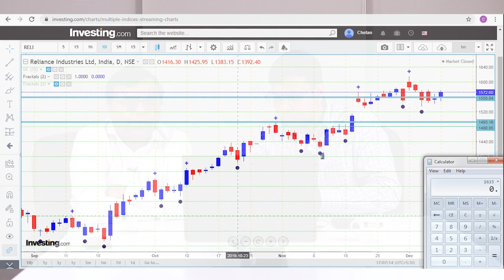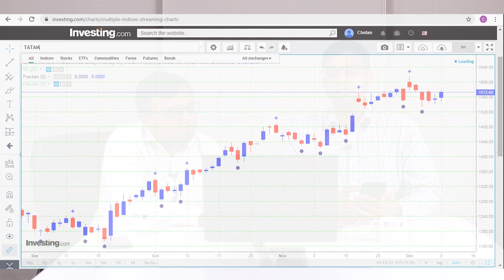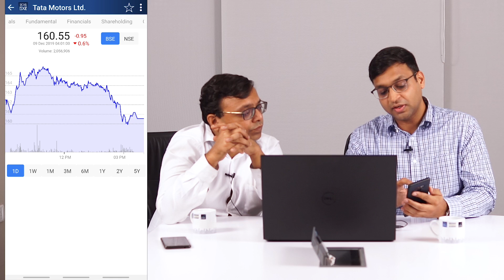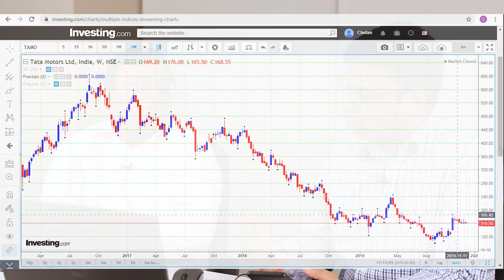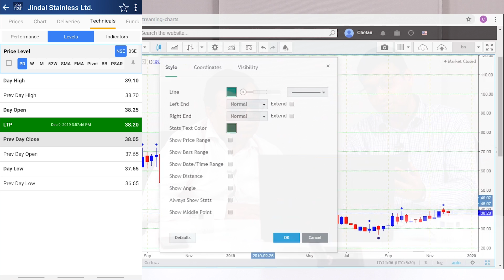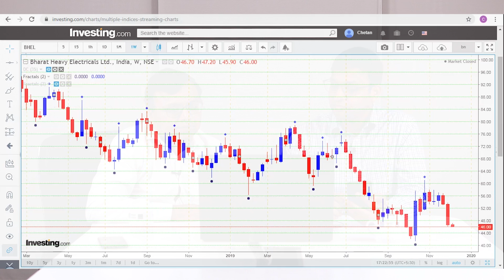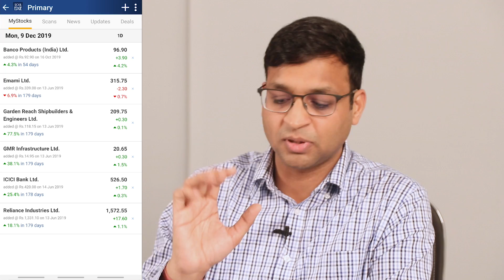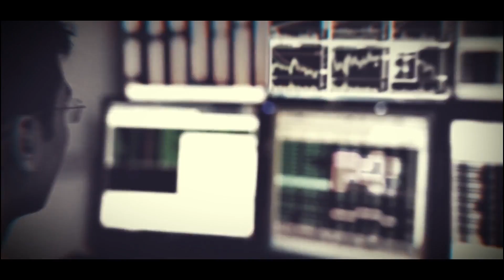In 30 minutes Learn How to Exit a Stock (Hindi)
Welcome to another video of the MarketShala series on "किसी भी स्टॉक से कैसे बाहर निकलें और पैसे कैसे बचाएं?" or "In 30 minutes Learn How to Exit a Stock (Hindi)" by Chetan Panchamia & Vivek Bajaj.

Check out the most popular webinar by Chetan Ji where you will learn how to use the money management rules to design proper entry and exit.

If you wish to enroll for Vivek Bajaj's webinar on Derivative Analysis then Use Code- YTWEB20.

In this video, Mr. Chetan Panchamiya and Mr. Vivek Bajaj will talk about the best time and way to exit a trade and save money in the process as well.

The speakers discuss exit in a trade for two types of people - regular traders, and long-time investors. Each type of person in the market has to set apart a defined strategy to exit their trade in the most efficient way, and this is what is being shown in the video.

There are two types of exits possible for a trade - the profit exit and the stop-loss exit. In this video, the speakers talk about the ratio of both these exits for a trader, depending on the trader's objectives in the market and the limits to the losses which they are ready to endure when they set out to trade in the market. This video will specifically focus on the investor's perspective, not only on the exit on trade but on the entry of a trade as well.

You can also check how to capture trending day in Bank nifty with help of options

Another important question that we will answer with this video is, as an investor, how do we decide which stock to put our money in. Mr. Bajaj also discusses the importance of the 52-week high in deciding which stock is in its bullish or bearish phase. With the help of a practical example, the speakers will discuss how the 52-week high can influence our decision to invest in this stock, along with getting a support zone to invest in, and a certain stop-loss zone as well.

What happens once we do exit the trade in a stock? The speakers will also discuss how to decide to re-enter a trade once we have exited. With the help of the "Scans" section in StockEdge, we will see how the traders can check out the 52-week high zone for companies that can influence our exiting decisions.

Along with the 52-week high, the speakers will also discuss the influence of the 52-week low in influencing our trading decisions as well. The speakers will also discuss the influence of these factors on the contrarian method of trading, which goes against the general trends of the market.

This video also shows how we can execute a contrarian play with the help of the information available in the "Scans", 'Technical" and the "Fundamentals" sections of the StockEdge app as well.

A Stock Screener is a powerful tool that helps to filter stocks. You can also learn how to use indicators for scanning stocks

Browse all our upcoming and past webinars by market experts